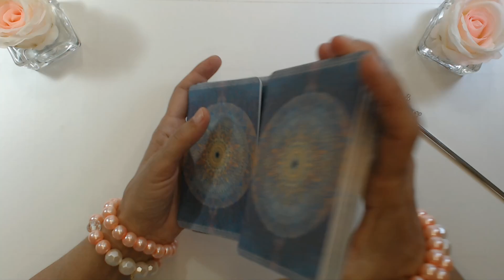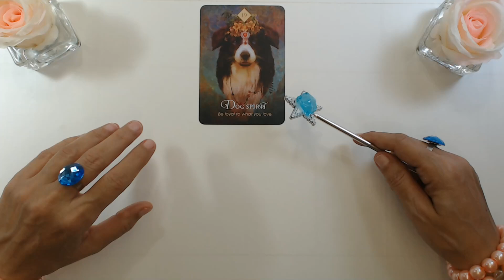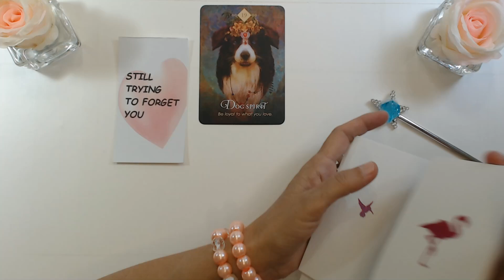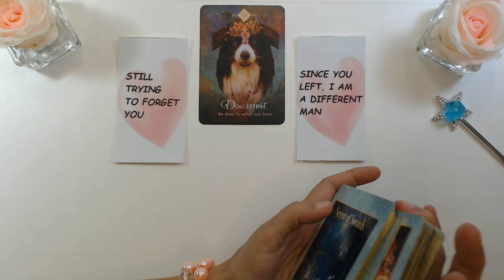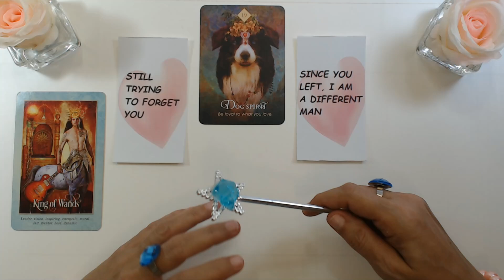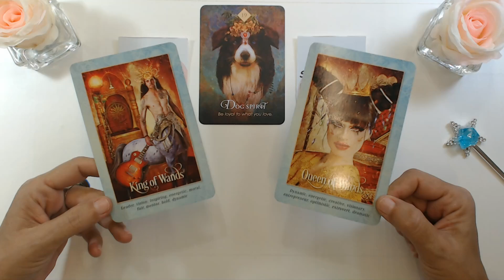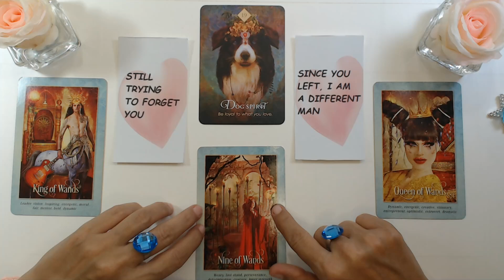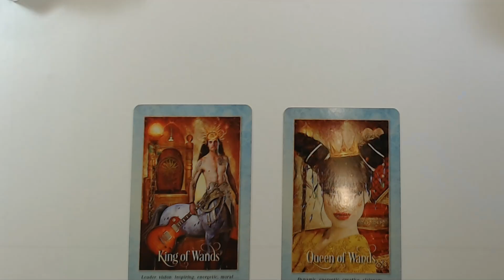AQUARIUS NOVEMBER 2022 VERY FAMOUS PERSON WILL FALL FOR YOU! Aquarius Tarot Reading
AQUARIUS NOVEMBER 2022 VERY FAMOUS PERSON WILL FALL FOR YOU! Aquarius Tarot Reading Ivana Tarot